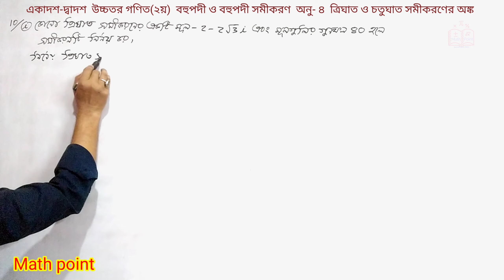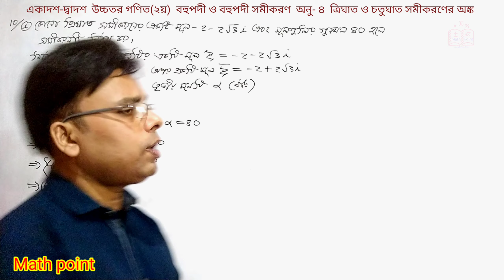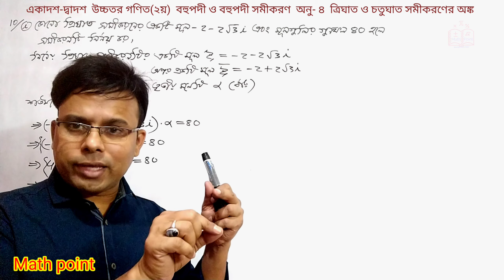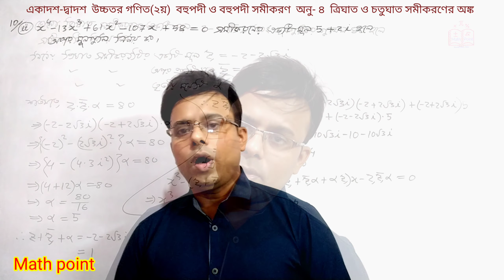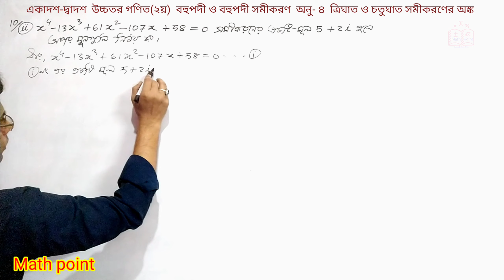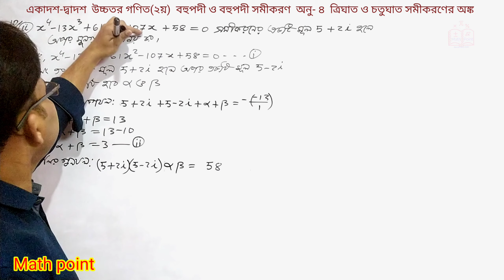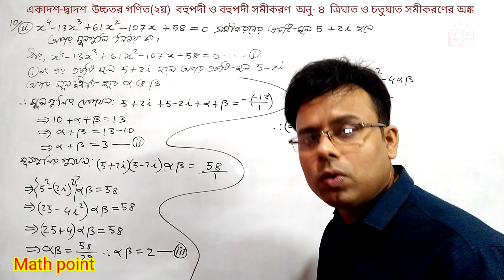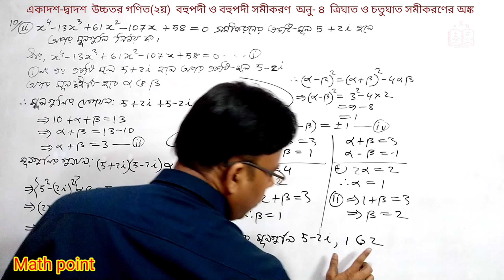17. ত্রিঘাত ও চতুর্ঘাত সমীকরণের অংক || বহুপদী ও বহুপদী সমীকরণ || HSC Higher Math 2nd Paper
বহুপদী ও বহুপদী সমীকরণ || অধ্যায়-৪ || এইচএসসি উচ্চতর গণিত [২য়] || HSC Higher Math 2nd Paper || Chapter 4 | Polynomial Equations

For any help:
বহুপদী_ও_বহুপদী_সমীকরণ HSC_Higher_Math_2nd_Paper_Chapter4 বহুপদী ও বহুপদী সমীকরণ || এইচএসসি উচ্চতর গণিত [২য়] || অধ্যায়-৪